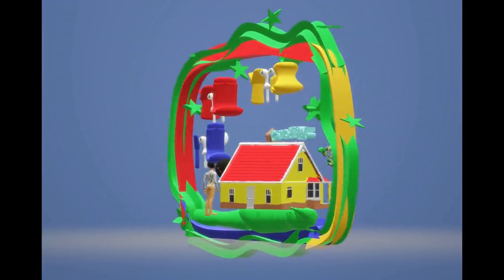LOVE FOR A PET, LUFFY JUFFY JEFFY TRAIL 3D-MADE WITH PLAYDOUGH/SLIME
Will Kitty overthrow Bubby from the trashy cany? That contains fresh dairy and juicy meaty...
EVER SEEN A BOOK DANCING, HOW COOL IS THAT? KIDS CARTOON MOVIES 3D, READ LIKE A STAR, KIDS STORIES MADE FROM PLAYDOUGH, SLIME, COLOR. STORYTELLING IN 3D THE CINEMATIC EXPERIENCE. BEST NEW READING TRICKS AT HOME AND SCHOOL.
GET: Mysterious, tongue-twister, kids' song, rhyme, spooky stories, relationship stories, educative stories, funny stories, bedtime stories, psychological stories, inspiration stories, problem solving, love for pets, how to lead by example, how to be a good kid, self-awareness, how to solve problems, be a smarty of wordy, helping with communication and writing skills, how to resolve conflict in a polite way, the temperament that leads you astray...AND MANY MORE..
EVEN IF YOU ARE AN UNDERPERFOMER YOU CAN BE A PRIME ACHIEVER IN ANY FIELD.
IF YOU READ YOU GAIN ALOT OF INFORMATION.
MovieBooky3D
‘READING MADE FUN’ as oscillating & floating pages [BookDance] make head swings, eyes focusing on the subject, and the mind comprehends to generate PHOTOGRAPHIC MEMORY,  enhancing READABILITY and DEEP UNDERSTANDING.
DIGITAL NARRATIVE; made from (DIY)objects/Play-dough/slime/colors/voice/beats as you-
WATCH; on/Phone/Tab/Computer/VR/HMR/Cinema.
NEW STYLE/WORDY; Tongue twisters, rhyme, songs, mix culture/language.
CHALLENGE; reduce the volume and read.
SAFE; for Kids/Family.
SMILY!!! ENJOY!!!
MovieBooky3D TITLES:
1. ABC 3D chart.
2. ⁠A rat inside a cookie pot.
3. ⁠ A fallen cyclist mother inspired her daughter.
4. ⁠Don't let OKAPI play basketball.
5. ⁠Feisty Kitty, fight Bubby.
6. ⁠Luffy Juffy Jeffy, Love for pet.
7. John Ali Peter, the magical river part 1.
8. John Ali Peter, the magical river part 2.
9. ⁠Peafowly tricked Heny.
10. ⁠Peafowly tricked Heny.
11. Peggy piggy Banky part 1
12. Peggy piggy Banky part 2
13. Trees make the earth better
14. The monkey menace
15. Yola lost her jino
16. Skunky Stinky Firy, The infamous fire maker
17. Adventure yola and Kora, 5 series chapter book
18. In style minds speak Novel
19. Self-rehabilitation
20. 100+Advantages of the young business minded
EDITING/DESIGN/DIGITAL WRITING SERVICES💻/ 🌁LITERARY ART☎️⏬.